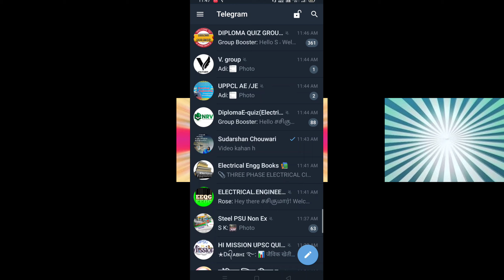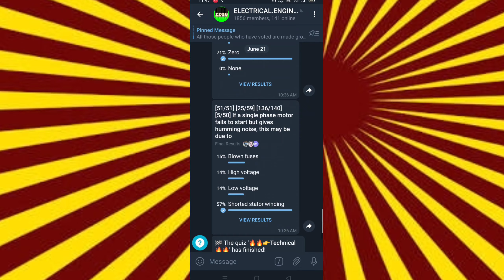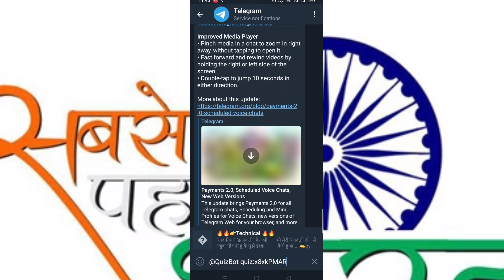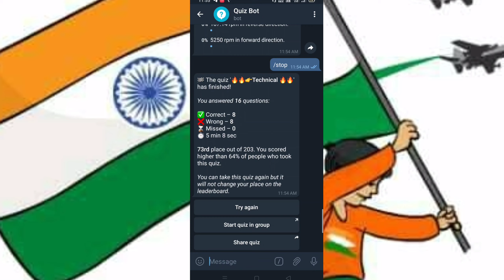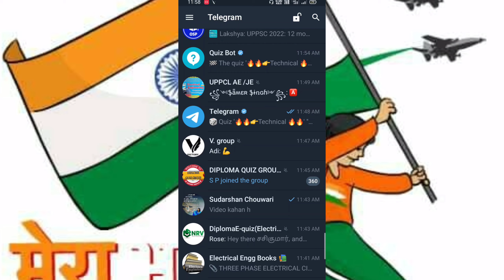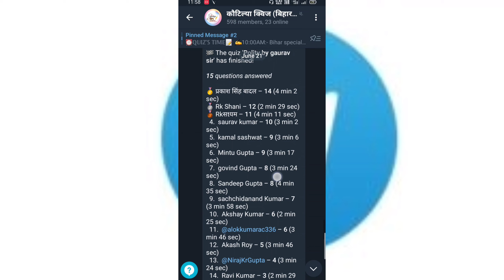how to attend Quiz on telegram? gk, current affairs, technical questions, electrical engineering !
how to attend Quiz on telegram single?
how to make quiz on telegram?